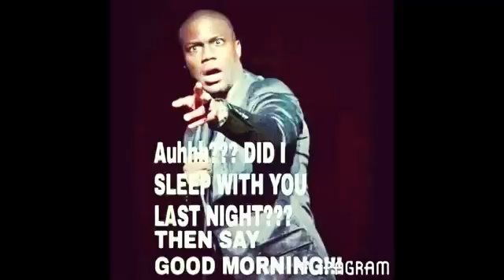VIP...& Djoj...& BBFJ(1)